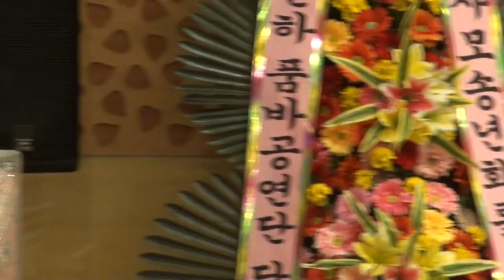밍군 품바 각사모송년회6주년까르르스타에서17-12-9편집자 장털보